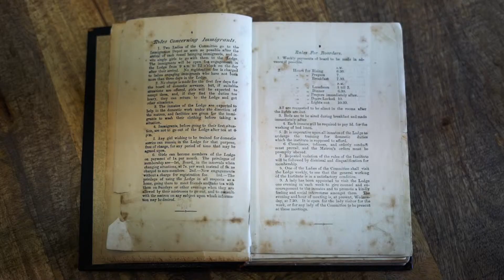History of The Lady Musgrave Trust - A lodge of our own